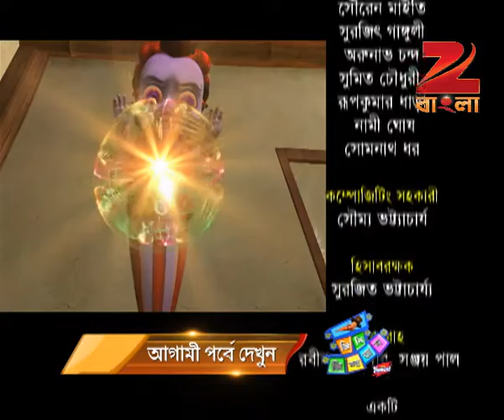Gini Zindabad | Bangla Serial | Full Episode - 28 | Zee Bangla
গিনি জিন্দাবাদ - Gini Zindabad | Bengali TV Serial | Full Ep - 28 | Zee বাংলা